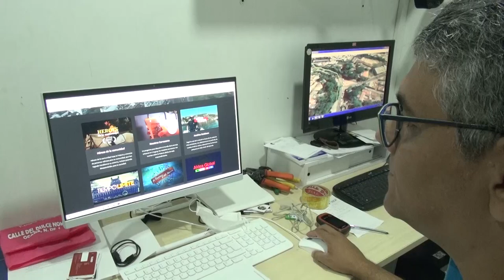Asucap Tv San Jorge amplía la parrilla de canales